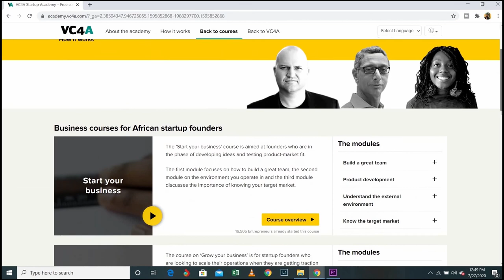The VC4A Founder Series #4 | Michael Ocansey of AgroCenta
This is the first part of our interview with AgroCenta Chief Technology Officer, Micheal Ocansey. AgroCenta describes itself as a digital food distribution platform creating shared value for businesses and smallholder farmers. In this candid conversation we find out just how closely the startup is working with smallholder farmers in Ghana to vastly improve not only their access to market and capital but also their quality of life by proving pensions. Micheal also shares his tempered approach to applying technology for all important smallholder farmers. Listen in as he tells me about their interesting mix of cultural sensitivity, successes using social media, lean approach to growth and much more.